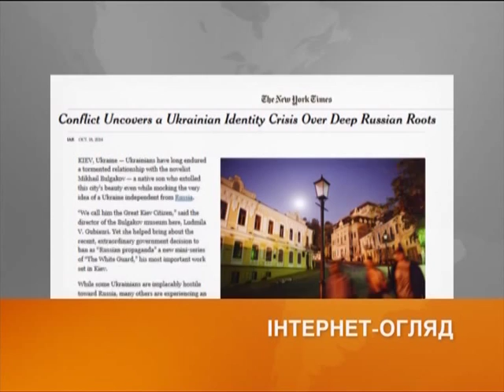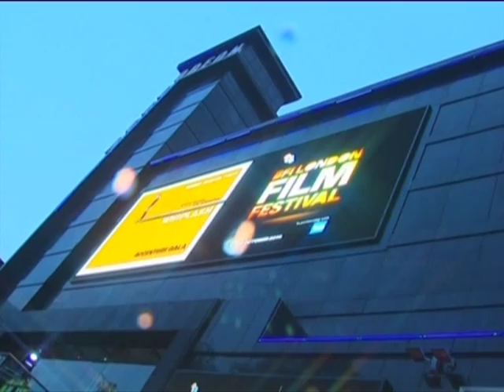Выборы 7:45. 20 октября